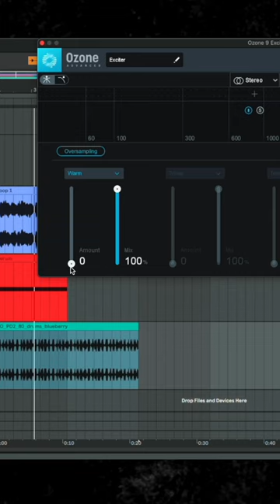Saturation benefits- Krizbeatz Tutorials